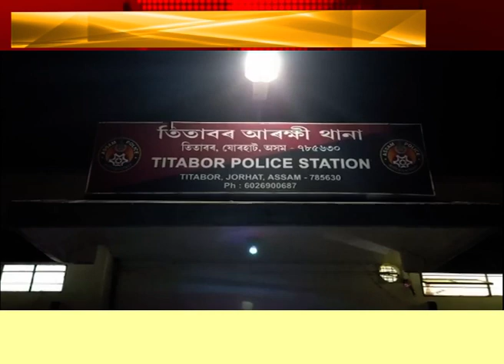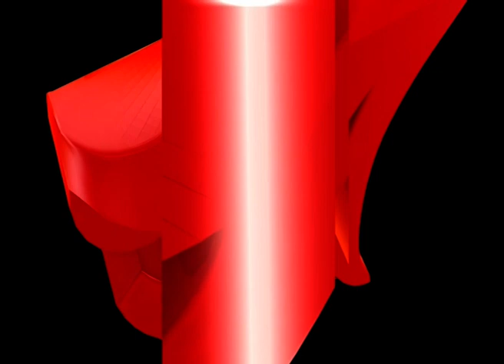তিতাবৰত দুই ড্ৰাগছ ব্যৱসায়ী আটক।